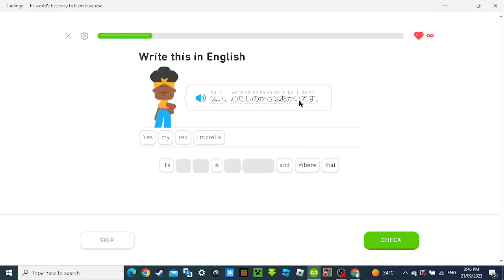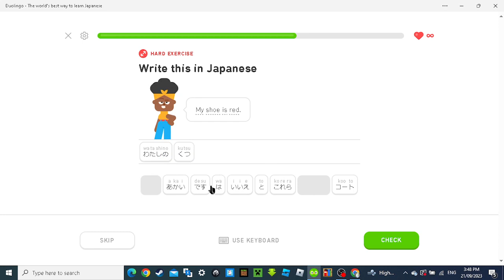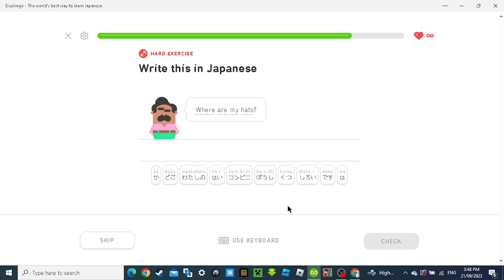Duolingo Part 16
This is part 16 of the Duolingo series.